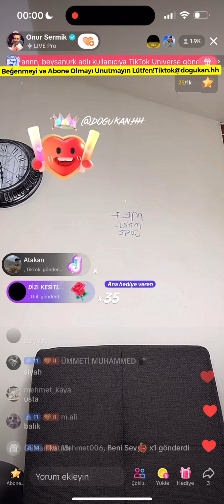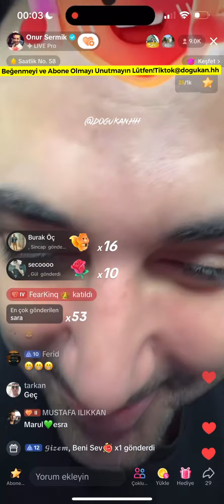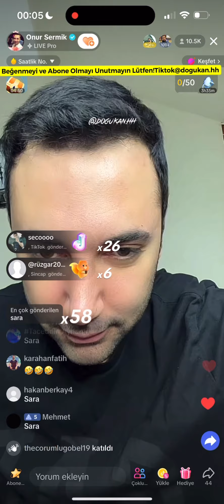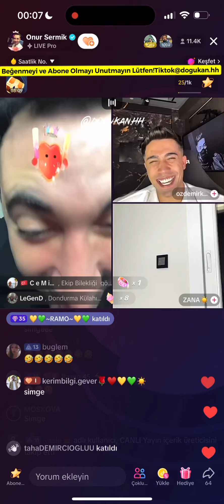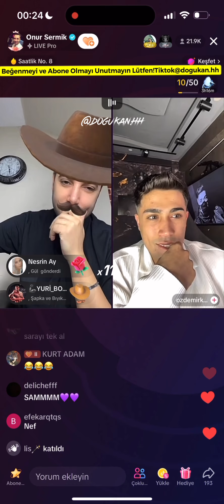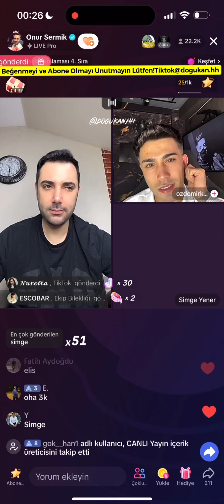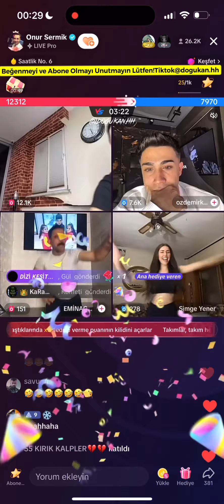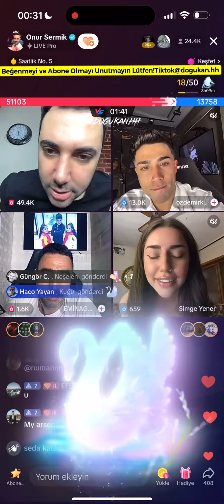🔴 Onur Sermik 24.11.2023 (Part 1/3) Tiktok Canlı Yayın